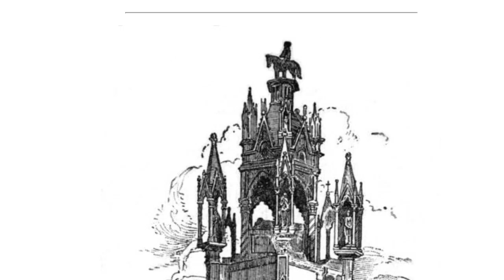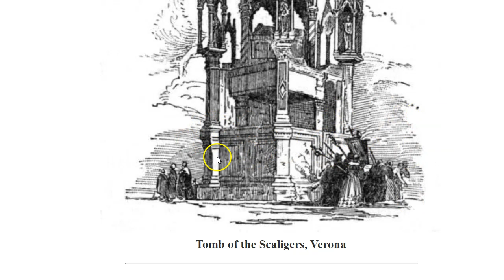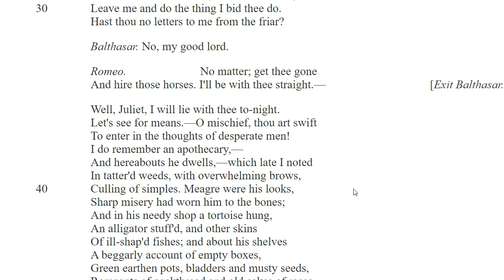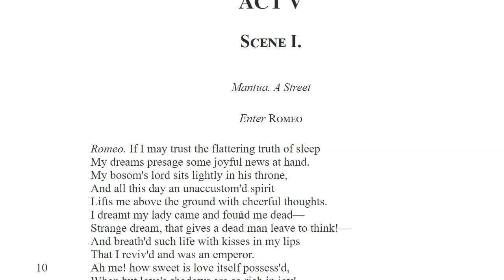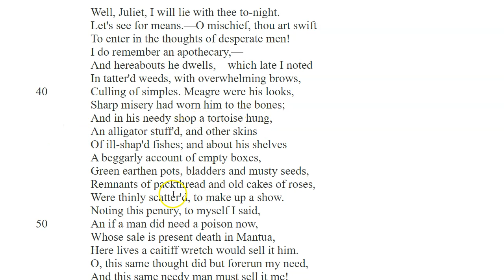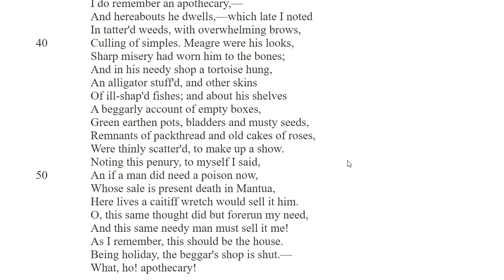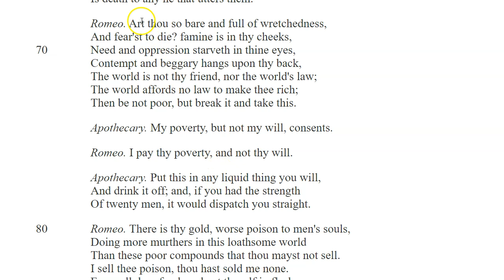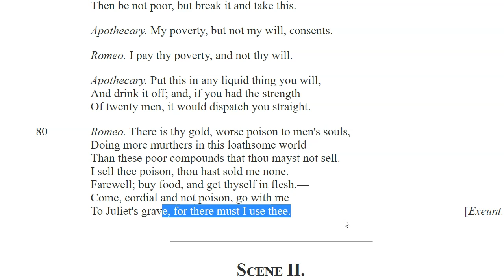Romeo and Juliet Act 5, Scene 1 Guided Reading and Analysis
Having trouble understanding Romeo and Juliet?  Look no further.  This is a guided reading of Romeo and Juliet. Read along with me to better understand what's going on in the play and to get helpful hints about literary terms along the way.  Thanks for stopping by and let me know if you have any other questions in the comments below.